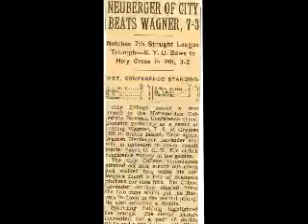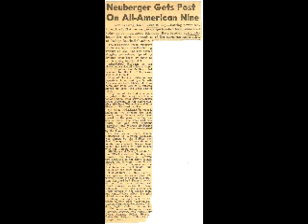Papa's 80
asdf